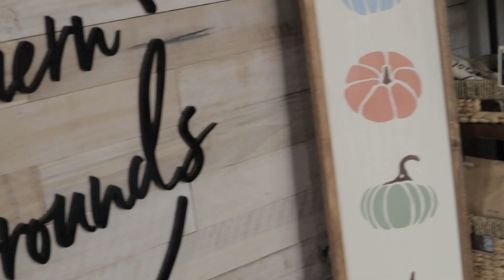COFFEE RUN #4 | I Need To Be HONEST | YAMAHA BOLT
On today's episode, we will be taking a ride on the Yamaha Bolt over to a local coffee shop called Southern Grounds. This shop has some interesting design features and shares the building with an unexpected partner. As always thank you to @Jake_unless for making the songs, go give him a follow on IG.